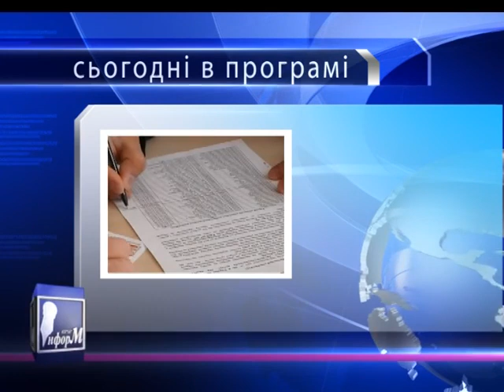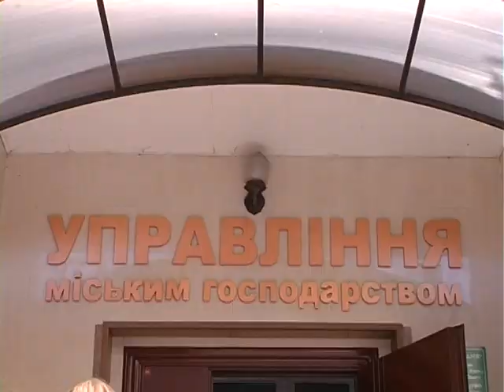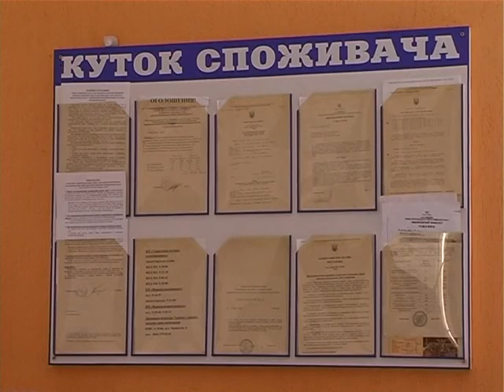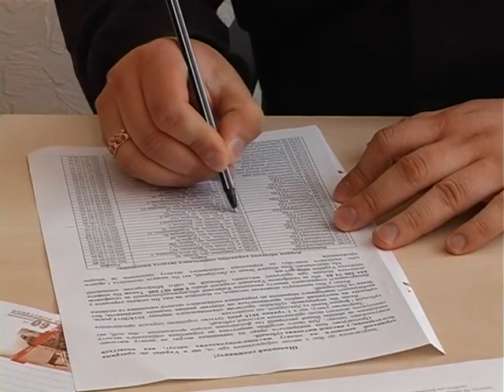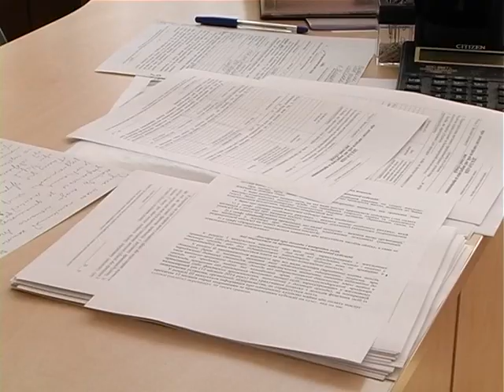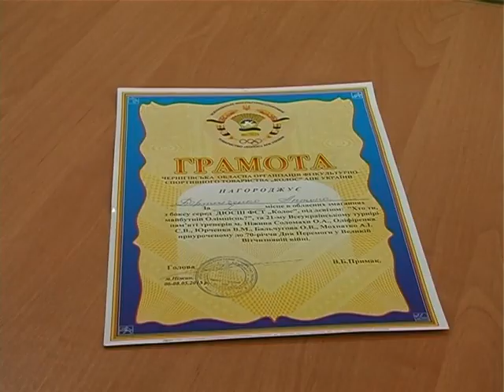ВИШНЕВЕ | Інформаційний відео-тижневик Вишневе | 24-05-2015